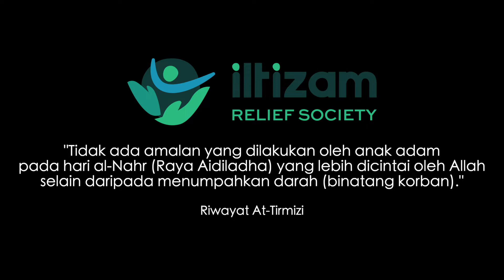Apa Nabil Ahmad Buat Di Kandang Lembu ni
Ada berita baik  dari sahabat Iltizam Nabil Ahmad untuk kita semua.  Hari Raya Korban sudah dekat. Apa lagi kita hendak buat. Carilah Iltizam, benda mudah buat apa pening-pening kepala.